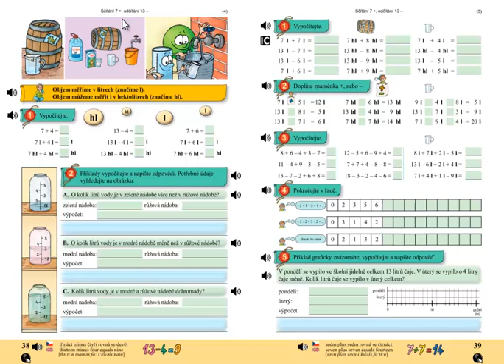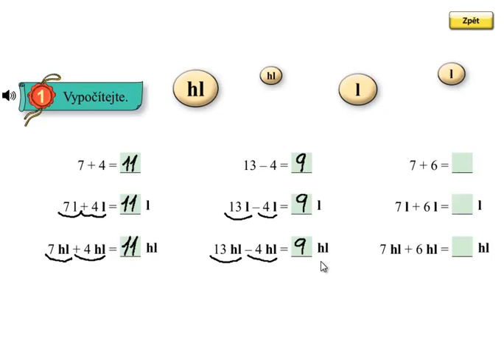Jednotky objemu; Matýskova matematika 4.díl, strana 38, cvičení 1